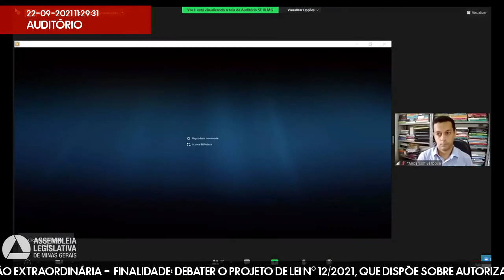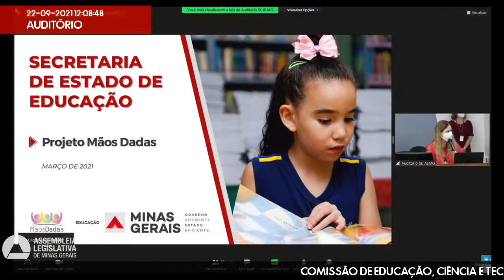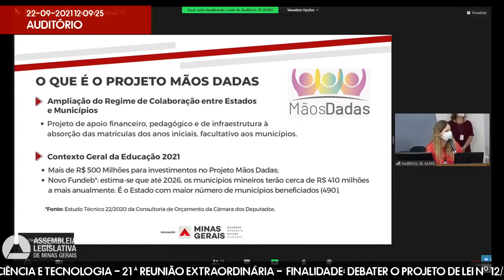22/09/2021 10:00 - Comissão de Educação, Ciência e Tecnologia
Finalidade da audiência: Debater o Projeto de Lei nº 12/2021, que dispõe sobre autorização para adesão ao Projeto Mãos Dadas, do governo do Estado, e dá outras providências, encaminhado pelo Executivo Municipal e aprovado pela Câmara Municipal de Barão do Monte Alto, e o Termo de Adesão SEE/SRE MURIAÉ nº 186/2021, com a presença do Sr. Danilo Alves endente regional de Ensino de Muriaé.